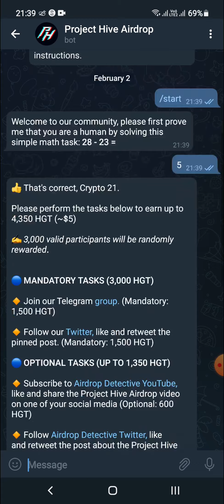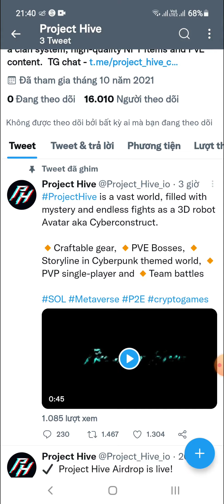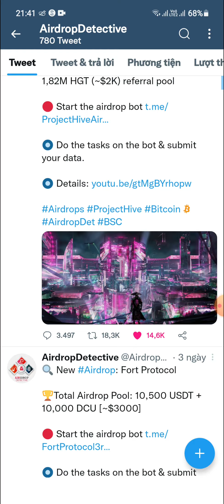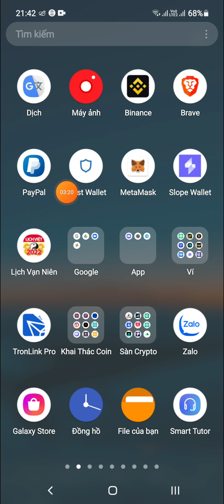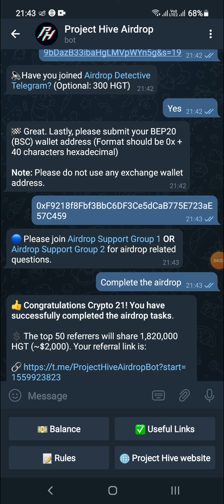Hướng Dẫn Nhận 4350 (5$) Token HGT Mạng BSC (for 3000 winner)